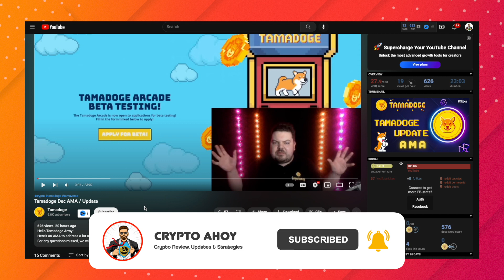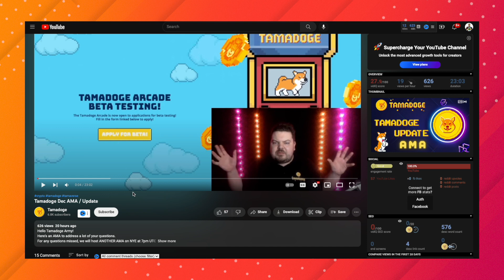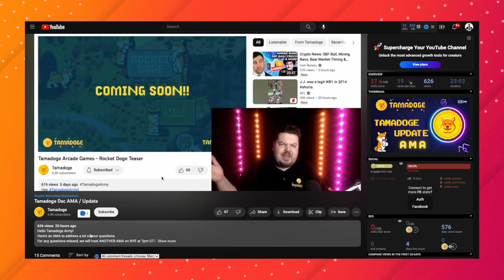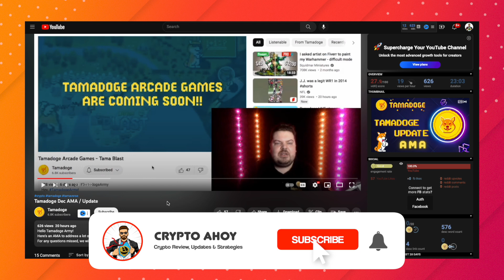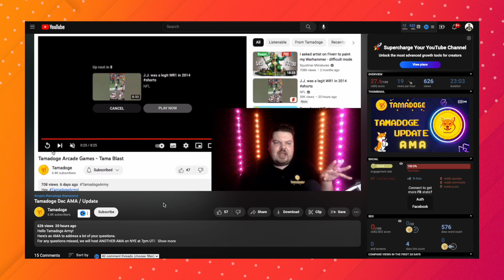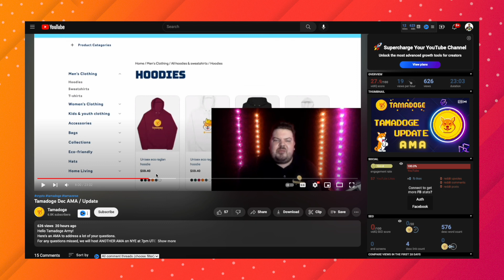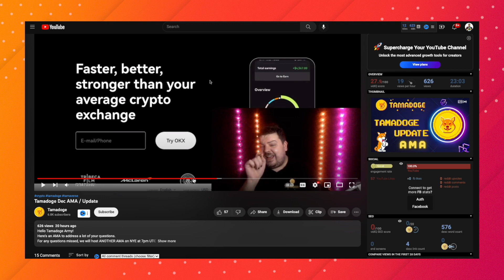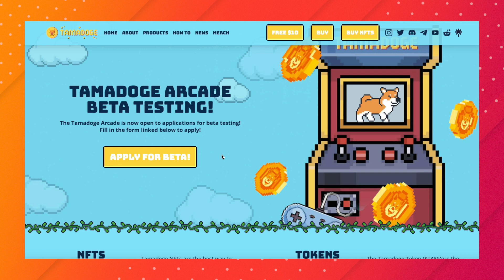TAMADOGE ARCADE GAME BETA & MERCH $TAMA BUYBACKS!!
Tamadoge Arcade Beta is now available for testing but first you will need to apply and wait for approval from Tamadoge team.